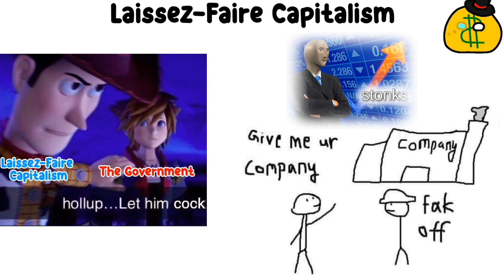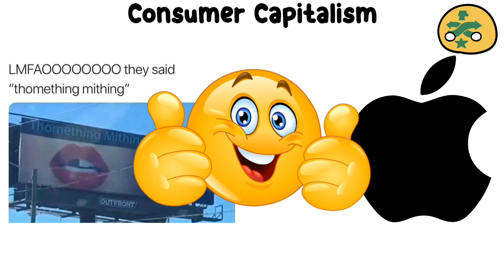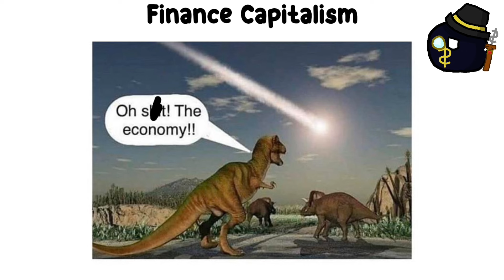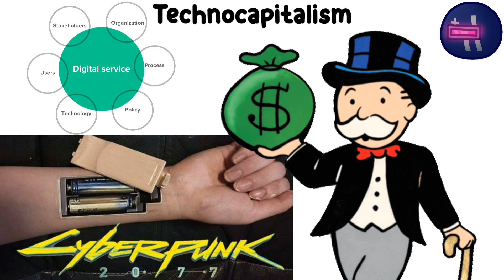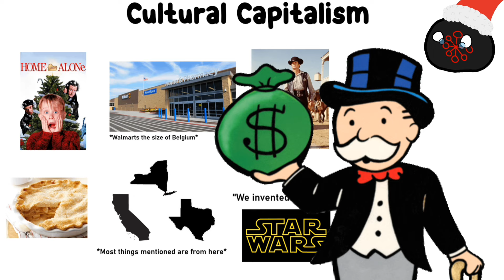Every Type Of Capitalism Explained In 5 Minutes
00:00 - Laissez-Faire Capitalism
00:19 - Corporate Capitalism
00:37 - Crony Capitalism
00:56 - Venture Capitalism
01:13 - Consumer Capitalism
01:29 - Global Capitalism
01:50 - Welfare Capitalism
02:05 - Social Market Capitalism
02:23 - Green Capitalism
02:42 - Finance Capitalism
03:03 - Technocapitalism
03:20 - Digital Capitalism
03:38 - Merchant Capitalism
03:58 - Monopoly Capitalism
04:18 - Anarcho-capitalism
04:37 Cultural Capitalism
04:53 State Capitalism